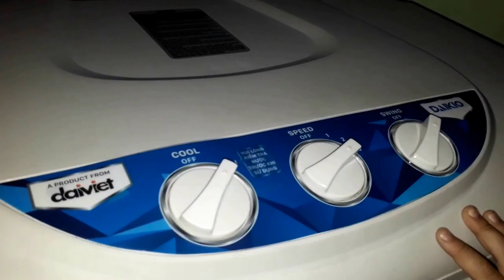Làm sao hoãn lại cái Sung sướng khi lần đầu có em ấy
Máy làm mát Daikio- Làm sao hoãn cái Sung sướng khi lần đầu có em ấy
chuyên phân phối, cung cấp sỉ lẻ Máy làm mát Daikio Tốt Giá rẻ chính hãng, chất lượng cao với Giá Tốt nhất, chiết khấu cao, khuyến mãi thường xuyên,